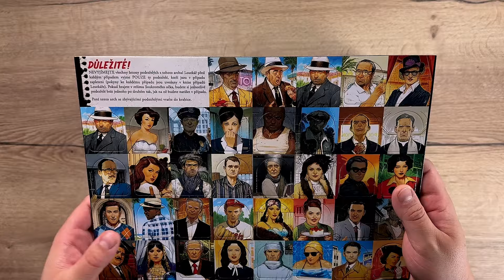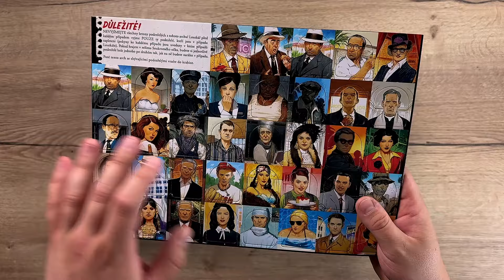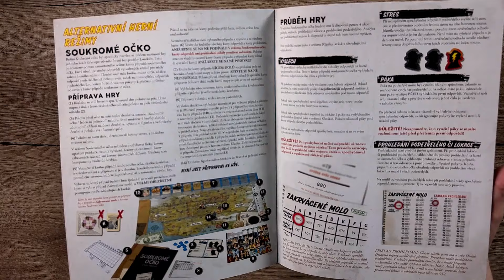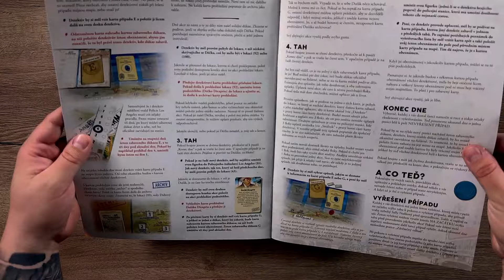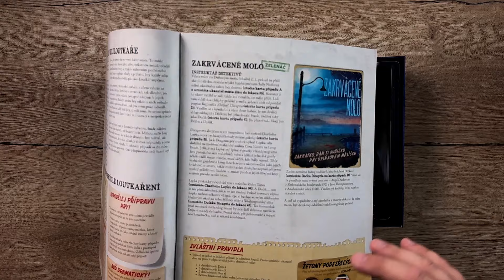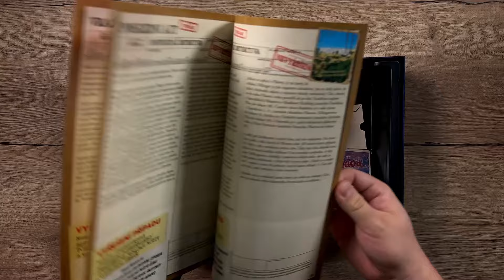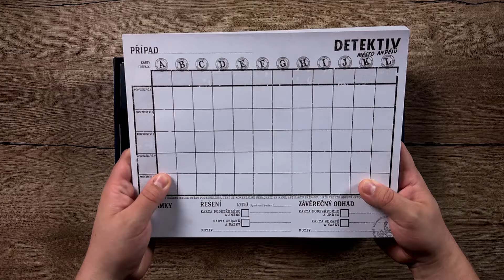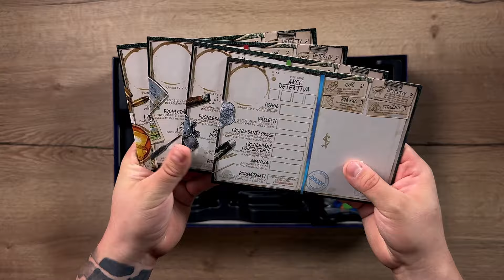Unboxing a představení deskové hry Detektiv: Město andělů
Zažijte drsnou dobu 40. let 20. století v LA 🕵️ V roli detektivů se postavte Loutkáři, který se vás bude co nejvíce snažit svést z cesty a blokovat vaše vyšetřování případu zuby nehty 👀 Co všechno jste schopni udělat pro vaši slávu a co je už naopak za hranou? To vše zažijete s touto deskovou plnou intrik a klamů 🧐

Detektiv: Město andělů v češtině vydává Fox in the Box, děkujeme za poskytnutí hry na video 😊

🎥 Timeline:
00:00 Úvod
01:38 Kartonové žetony
03:42 Epizody
05:14 Herní plán
07:38 Pravidla a gamebooky
11:59 Archy a desky
13:33 Hráčské desky
14:44 Markery a karty
15:36 Figurky
16:07 Závěr

👍 Pokud se vám video líbilo a chtěli byste nám vyjádřit podporu, nezapomeňte na tlačítko like
💬 Podělte se s námi o váš názor, budeme rádi za jakoukoliv zpětnou vazbu